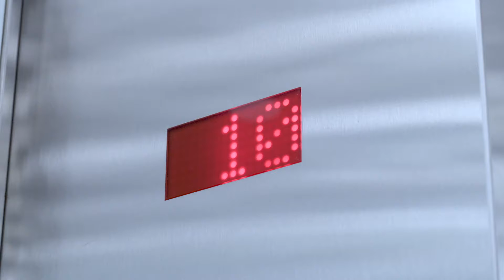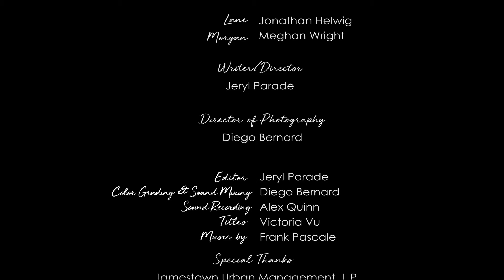LA ÉLITE 8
Dir. Jeryl Parade
EUA, 2019
MIRRORLESS: Sony a7s
SECCIÓN: New Media y Cultura Pop
CATEGORÍA: Serie Web
Sinopsis:
Las Elite 8 son las ocho novias de Lane desde la secundaria hasta la mediana edad. Las relaciones y los episodios reflejan el viaje de Lane, desde el niño genio de las matemáticas hasta el comerciante en Wall Street y el ser humano conmovedor.